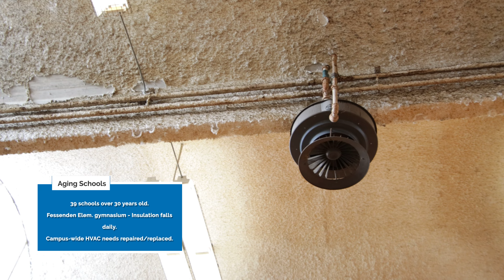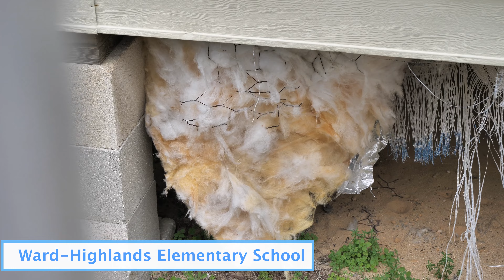MCPS Facility Tours March, 2024.